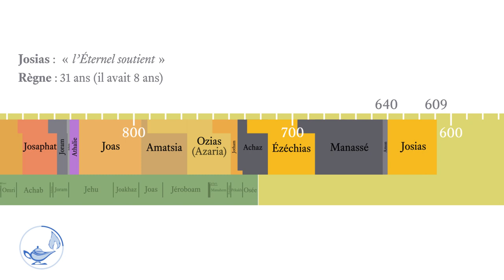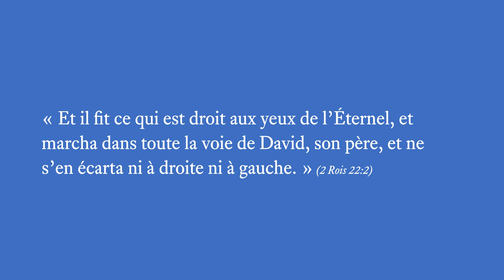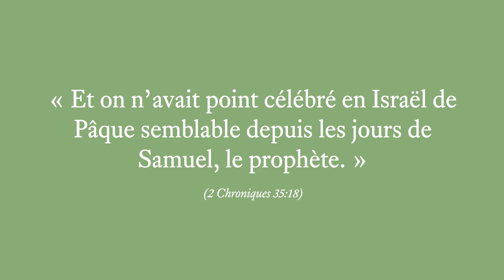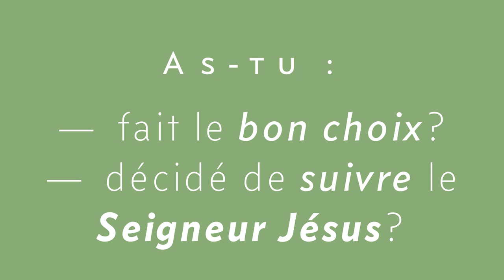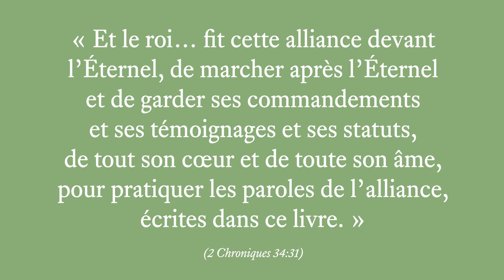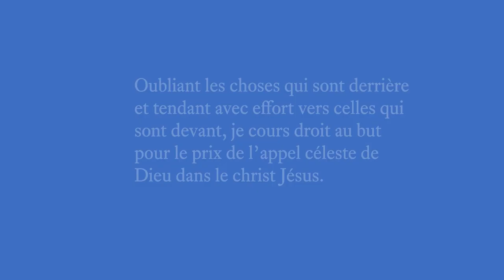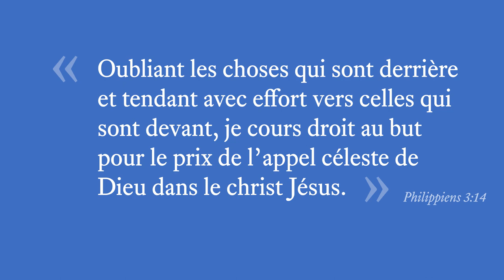Josias, le roi engagé de tout son cœur - Leçons pratiques sur les rois de Juda (15/19)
Si vous avez aimé, merci de cliquer sur « j’aime » ! :-)